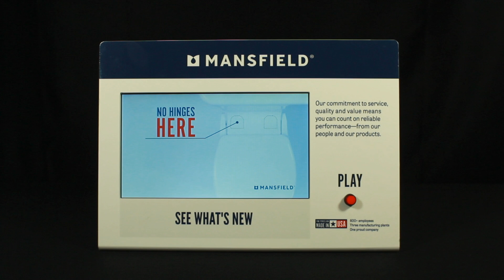Hankscraft POP - Mansfield LCD Display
Hankscraft POP - Mansfield LCD Display with Push-Button Activation